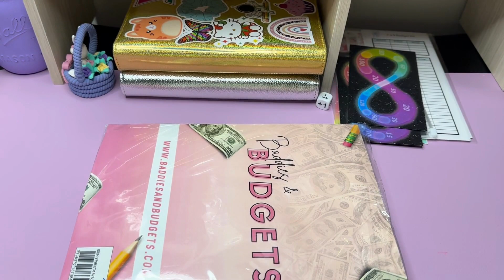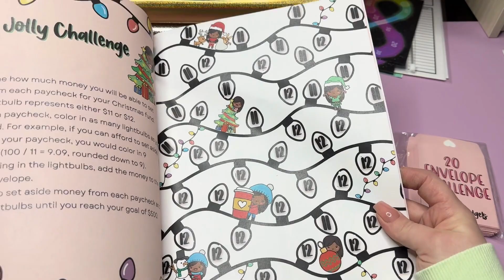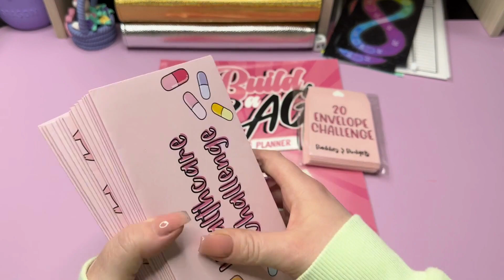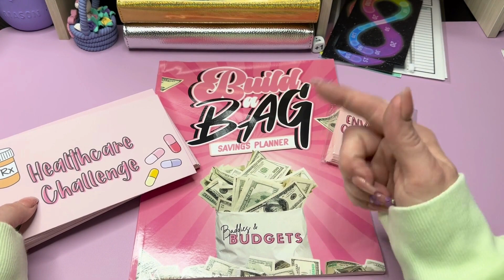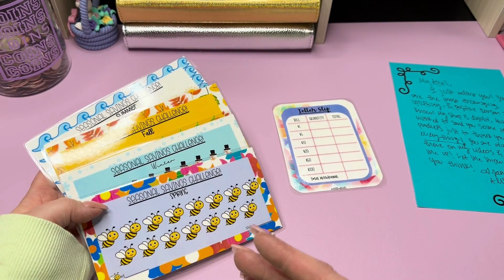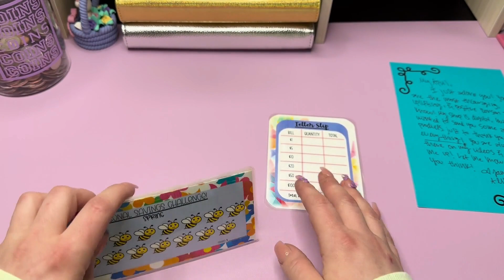Open Happy Mail with me/ Mini Etsy Haul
Todays Video is a happy one cause we are opening a stack of happy mail.

Where to find my happy mail Items

Budget Kits
Infinity Savings Challenge
Coin Jar
Seasons Savings Challenges

Canva
Phone Mount

U3EDEE
I am not a financial advisor this is just my budgeting journey and what works for me